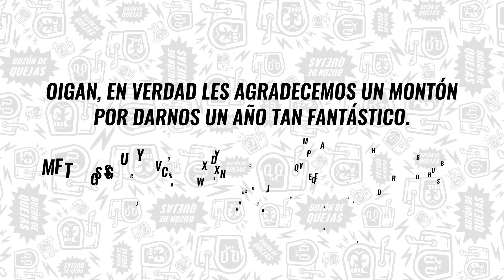Buzón de quejas / Episodio 046 / Fina baratucha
Esta semana nos quejamos del 2023 porque fue un año agridulce como un Lucas amarillo.